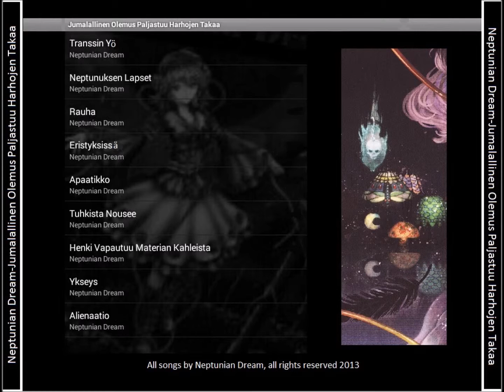Neptunian Dream - Apaatikko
esta cancion como las demas que subire no pertenecen a mi sino a la gran banda 'neptunian dream' album, Jumalallinen Olemus Paljastuu Harhojen Takaa -2013-